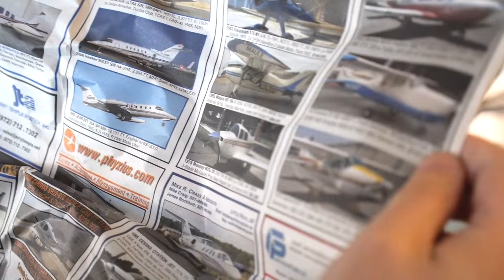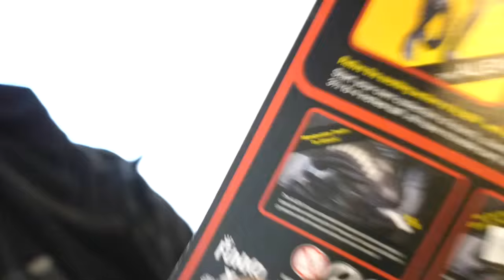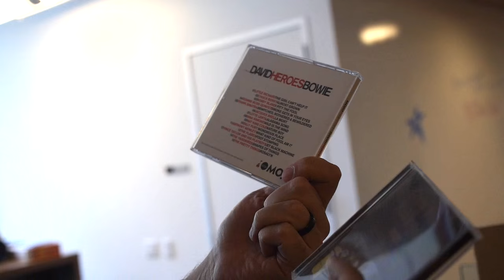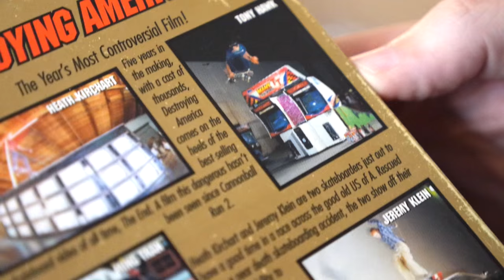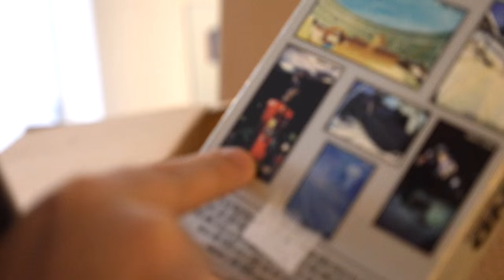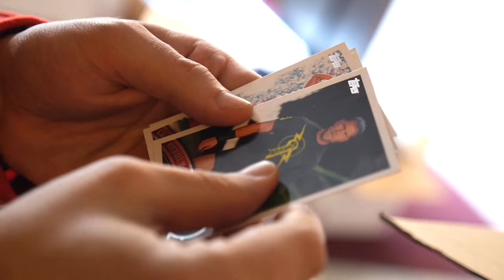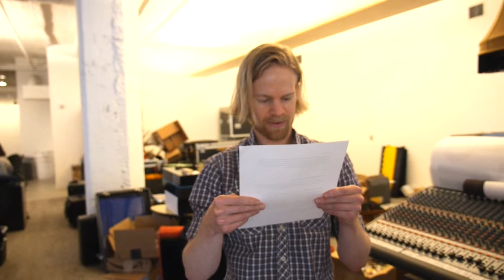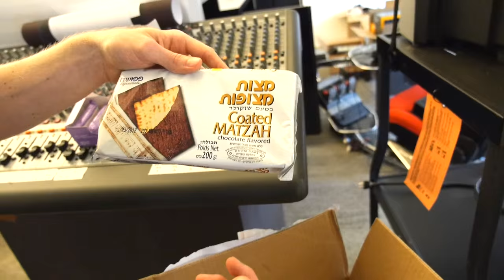Giant Bomb Mailbag: Destroying America Edition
Not even bootleg Arnold Schwarzenegger can prevent Dan from creating a nation paradox.